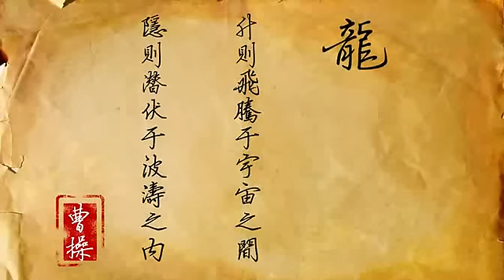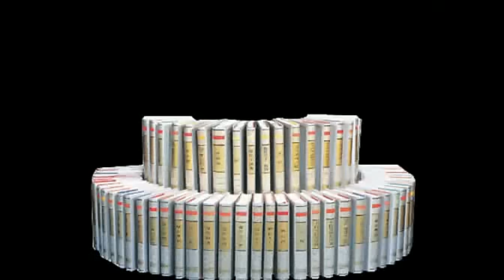第2期 巨型水怪深海一霸 快来拜见真龙王 高清